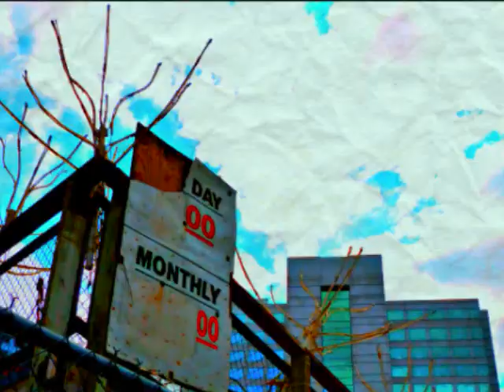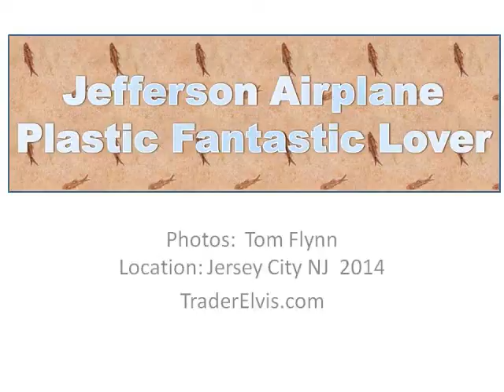Jefferson Airplane: Plastic Fantastic Lover (Live)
Photos by Tom Flynn
Location: Jersey City NJ 2014
TheDailyDistortion.com